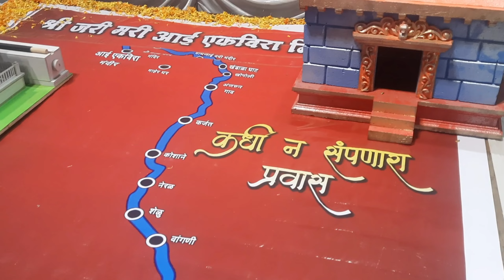जरी मरी आई मंदिर | गंगा आरती | तिसगाव | कल्याण |Nc manoranjan vlogs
या व्हिडिओमध्ये गंगा आरती जरीमरी मंदिर  दाखवलेआहे.खूप सुंदर असं मंदिर. जरी मरी मंदिर हे खूप प्राचीन मंदिर आहे.
 या मंदिराच्या ठिकाणी गंगा आरती
 आणि भक्ती शक्ती संगम सोहळा ची सुरुवात येथे झालेली आहे. व्हिडिओ आवडल्यास लाईक करा सबस्क्राईब करा पुढे पाठवा.